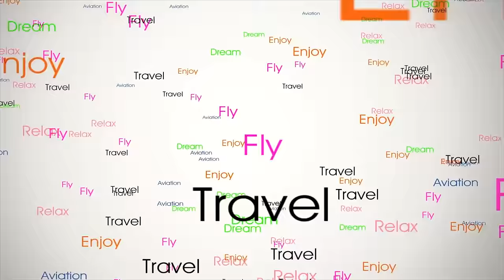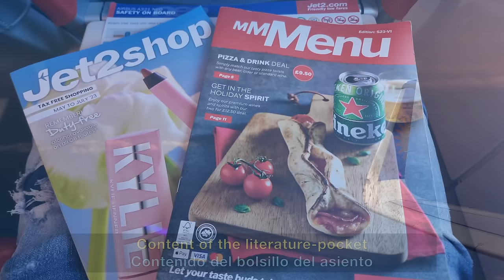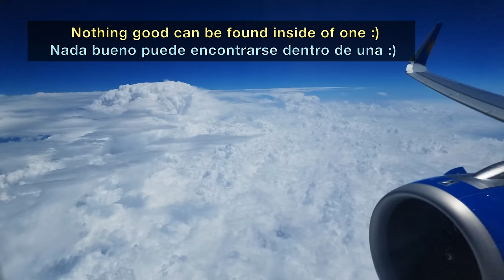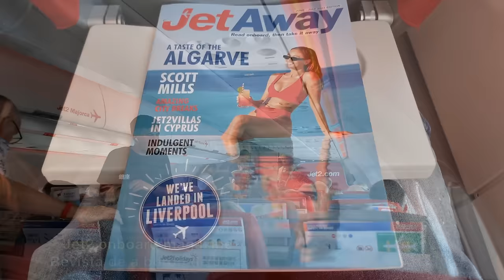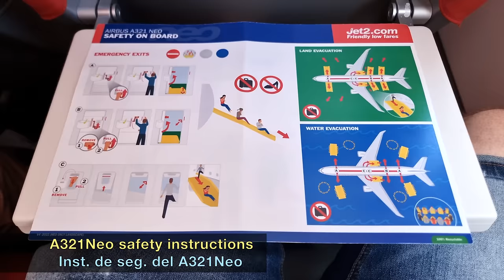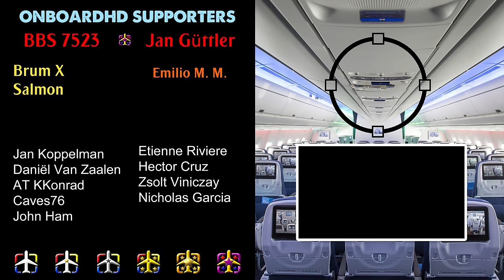TRIP REPORT | First Time on Jet2 A321Neo! | Mallorca to Manchester | JET2 Airbus A321Neo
Jet2 Trip Report flying from Palma to Manchester onboard one of the Jet2 Airbus A321Neo on a perfect and very warm summer day.

A comfortable flight from Mallorca to Manchester onboard the brand-new Jet2 Airbus A321Neo. This was my first time flying on the Jet A321Neo and I must say is a significant improvement. The cabin is basically the same as always but the noise level with the new-gen engines is much lower.

After a nice bus boarding across Palma airport, we boarded the Jet A321 Neo and taxied to runway 24R. The takeoff was simply amazing. Departing from this runway you get perfect views of Palma and the port. We could even see from above the cruise ship Costa Fortuna, the sister of the Costa Fascinosa I showed you a few videos ago on the Condor Trip Report.

After leaving the island behind we flew towards Barcelona and then the Pyrenees. It was peak summer, so we could see some developing storm clouds already over the mountains. We crossed all France from southeast to northeast. After crossing the English Channel we finally entered the UK, flying in direct course to Manchester.

We landed around 10 minutes ahead of the scheduled time of arrival in Manchester after a beautiful approach overflying the always-green landscapes of this area of the UK.

Have you ever flown with Jet2? Which route? How was the experience? Have you ever flown on an A321Neo? Have you ever been in Mallorca? Maybe in Manchester? What do you think about Jet2's catering service?
Lots of things to talk about! See you in the comments!

FLIGHT INFO:
· Airline: JET2 (Jet2Holidays livery)
· Airplane: Airbus A321Neo
· Flight number: LS954 - EXS954
· AIRPORTS:
- Departure: Palma de Mallorca (PMI - LEPA)
- Arrival: Manchester (MAN - EGCC)
· Departure Gate: A
· Seat: 8F
· Registration: G-SUNB

CHAPTERS
00:00 Intro
00:25 Palma Airport
02:33 Planespotting at Mallorca
04:03 Bus Boarding at Palma
04:44 Boarding the Jet2 A321Neo
05:21 Jet2 A321Neo Cabin
06:53 Pushback & Engine Start
07:42 Taxi in Palma de Mallorca
08:33 Takeoff from Palma
10:17 Mallorca island
12:03 Jet2 Onboard menu
12:39 Storm Clouds
13:15 Jet2 Catering (Pre-ordered meal)
14:16 Pro's & Con's Jet2 & A321Neo
15:32 Reaching Northern France
16:14 Flying over the UK
17:05 Descent to Manchester
17:56 Approach to Manchester
18:42 Landing in Manchester
20:32 Disembarking the A321Neo
21:28 Manchester Airport